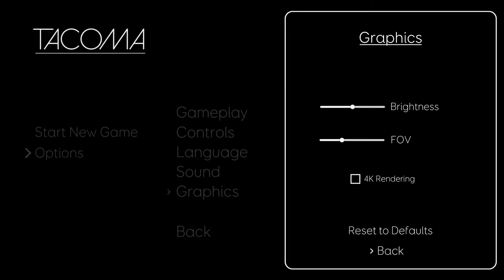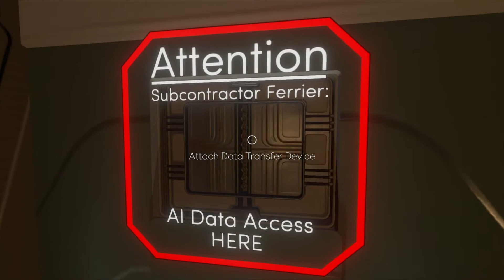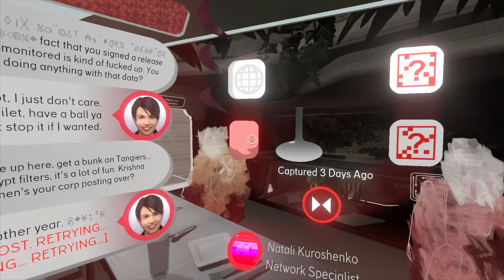Let's Play Tacoma | Episode 1 (PS4 Pro / Blind)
From Wikipedia: Tacoma is an adventure video game by Fullbright, released on Microsoft Windows, macOS, Linux, and Xbox One in August 2017, and on PlayStation 4 in May 2018. The game received generally positive reviews upon release but it sold fewer copies than Gone Home, Fullbright's first game.